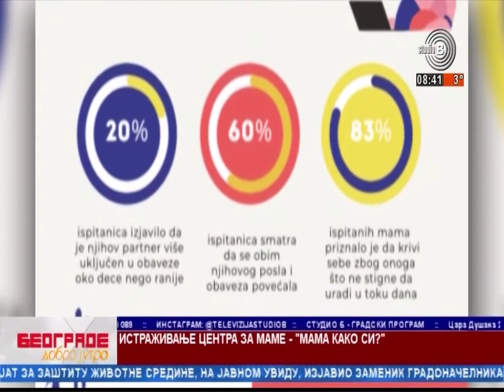Jutarnji program TV Studija B - Jovana Ruzicic o istrazivanju "Mama kako si?" 11.03.2021.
Voditelj - Adriana Čortan
Gost - Jovana Ruzicic